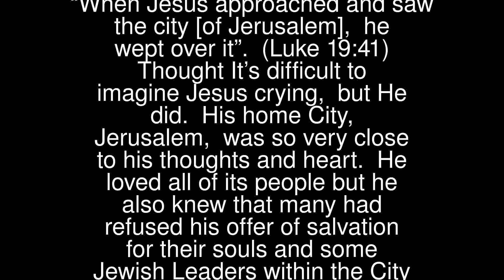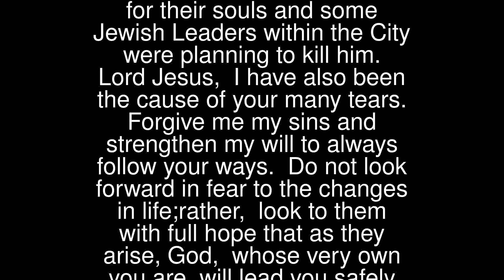Parable Of The Talents (2)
“When Jesus approached and saw the city [of Jerusalem], he wept over it”. (Luke 19:41)
 Thought
 It’s difficult to imagine Jesus crying, but He did.
 His home City, Jerusalem, was so very close to his thoughts and heart. He loved all of its people but he also knew that many had refused his offer of salvation for their souls and some Jewish Leaders within the City were planning to kill him.
 Lord Jesus, I have also been the cause of your many tears. Forgive me my sins and strengthen my will to always follow your ways.
 Do not look forward in fear to the changes in life;rather, look to them with full hope that as they arise,God, whose very own you are,will lead you safely through all things;and when you cannot stand it,God will carry you in His arms.
 Do not fear what may happen tomorrow;the same understanding Father who cares for you todaywill take care of you then and every day.
 He will either shield you from sufferingor will give you unfailing strength to bear it.Be at peace,and put aside all anxious thoughts and imaginations.